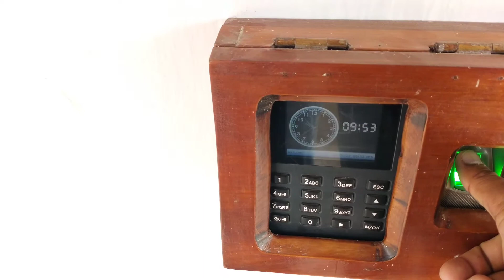GBC Life (4) | March 2nd, 2022